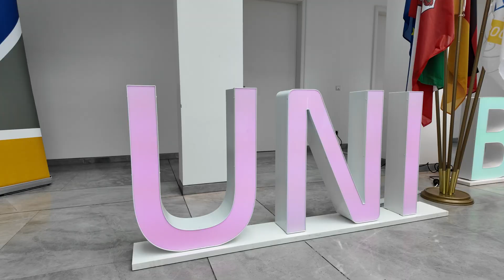Uni Bonn Celebrates – 8 out of 8 Clusters Secured!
Yesterday, researchers and staff at the University of Bonn gathered to witness a momentous announcement: All eight of the university's submitted research clusters have been approved for funding under the Excellence Strategy of the German federal and state governments. This achievement solidifies Bonn's position at the forefront of German research institutions.

In this video, we showcase the reactions of the university community—genuine emotions, surprise, and pride.

The Eight Clusters of Excellence at the University of Bonn (Funding Period 2026–2032):

Bonn Center for Dependency and Slavery Studies (BCDSS)

ECONtribute: Markets & Public Policy

Hausdorff Center for Mathematics (HCM)

ImmunoSensation³

Matter and Light for Quantum Computing (ML4Q)

Our Dynamic Universe

PhenoRob

Color meets Flavor